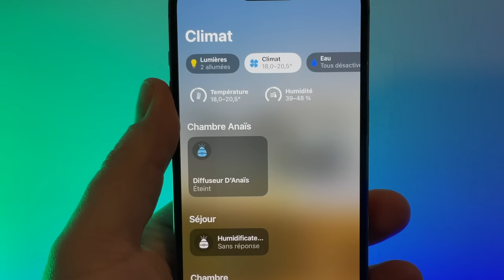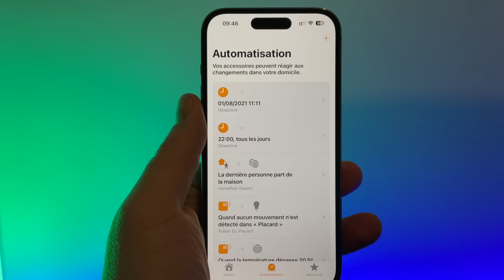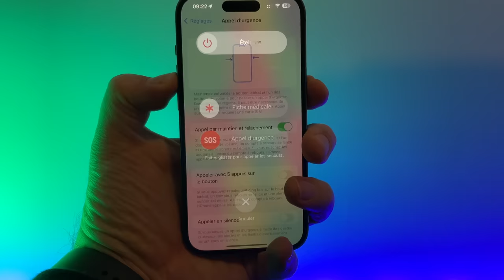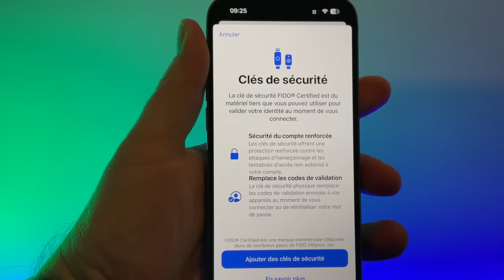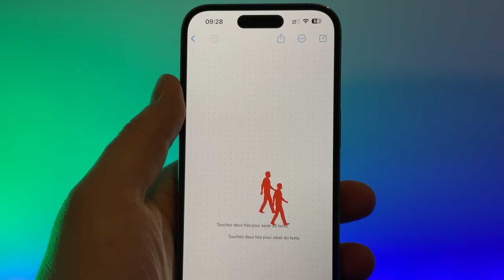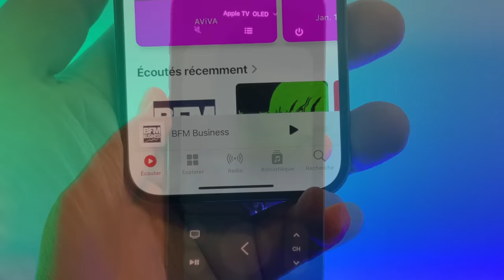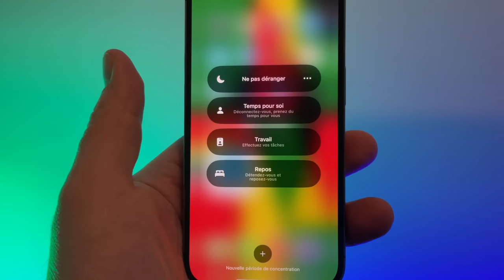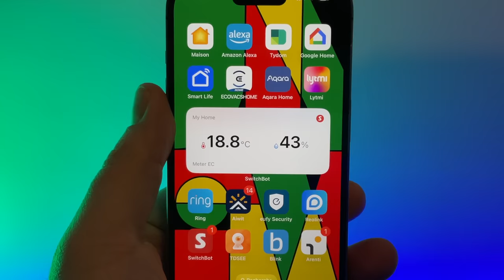iOS 16.3 est disponible pour tous ! Nouveautés d'iOS 16.3 sur iPhone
Apple propose la version iOS 16.3 pour tout le monde sur iPhone. Quelles sont les nouveautés de cette mise à jour?
Achetez une clé de sécurité